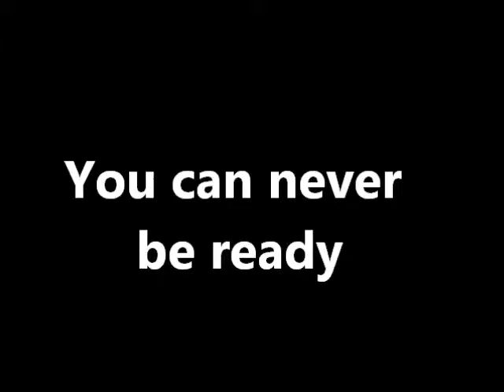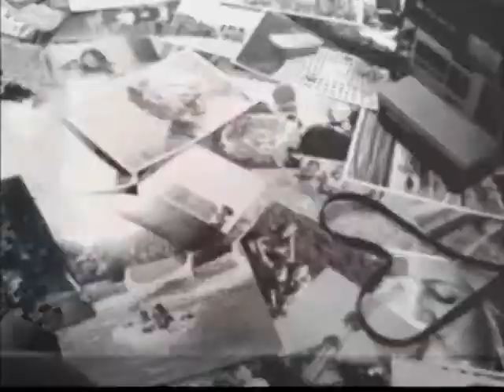[wattpad] 'you can never be ready' trailer